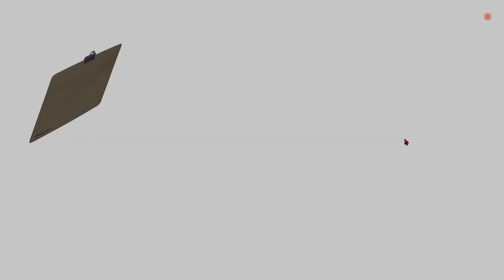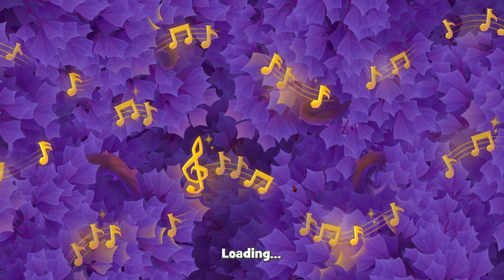The World in Danger Gardenscapes pc gameplay 1484 to 1487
Timestamps: -

00:00 - Intro
02:25 - Level 1484
05:32 - Level 1485
06:29 - Level 1486
08:11 - Level 1487
10:42 - Mini game

How to play Gardenscapes on PC?
Is Gardenscapes free to play?
Who is the highest level in Gardenscapes?
Who is the guy from Gardenscapes?
gardenscapes download for windows 10
Is Gardenscapes online or offline?
Can you play Gardenscapes on PC?

gardenscapes full game
gardenscapes 2
garden game download
Can I skip levels in Gardenscapes?
Why is Gardenscapes so popular?
क्या मैं पीसी पर गार्डनसेप्स डाउनलोड कर सकता हूं?
Can you play Gardenscapes offline?
Is Gardenscapes free to download?
original gardenscapes game

gardenscapes full game
Can you play Homescapes without paying?
Does Homescapes cost money?

In this action-packed hidden object game, you'll explore beautiful gardens and hidden temples to find treasures and unlock power-ups that will help you save the day!

Gardenscapes is a fun and challenging adventure game that will have you discovering hidden treasures and unlocking special powers in order to save the day. Travel to beautiful gardens and temples and use your hidden object skills to find the treasures that are hidden within. Can you unlock the hidden powers and save the day in this fantastic adventure game?